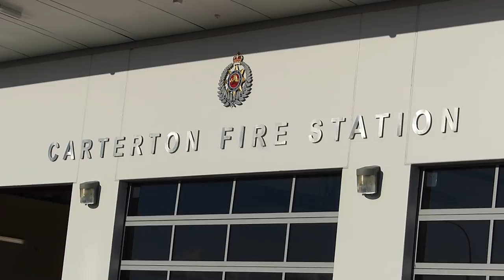Fire Brigade - Carterton 621 Respond to an Emergency Call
Carterton Fire Brigade respond to an emergency call.

Further info about the callout as per Carterton Fire Brigade Facebook page:
Call #99 - 24/5/15, 3:05pm - Medical assist.

***A link to this video MAY be embedded on any other website, provided it always points back to this original YouTube hosted file. You may NOT download the video and host a copy of it on your site. All other use of this material (including broadcast) is expressly prohibited unless you obtain the written permission.